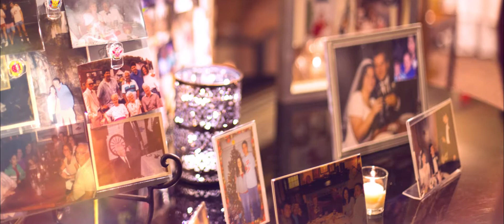Jioarts - Wedding Photo shoot of Frank & Elaine